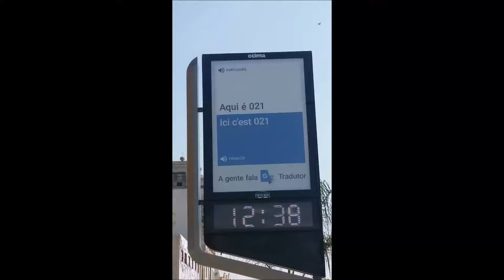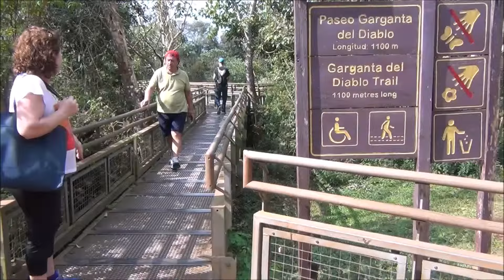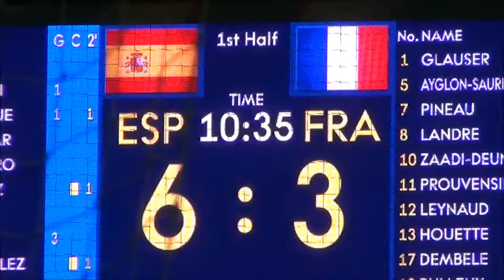Les JO de RIO 2016 avec 3000€ en 3 minutes et 30 seconde (version courte)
Je suis aller au Jeux olympiques a Rio de Janeiro au mois d'aout 2016.
Cette vidéo explique de manière brève comment avec 3000€ j'ai put réaliser ce voyage.

Si vous vous demander pourquoi 3000€, c'était tout simplement le prix en moyenne que proposais les compagnies aériennes national des pays européen (Air France, Alitalia, Iberia, British Airways, Lufthansa).

Pour la même somme j'ai put effectuer le vol aller/retour de paris a Rio de Janeiro, l'hébergement, les billets des épreuves de JO (17 épreuves), le transport, la nourriture et un week end a Foz do Iguaçu.